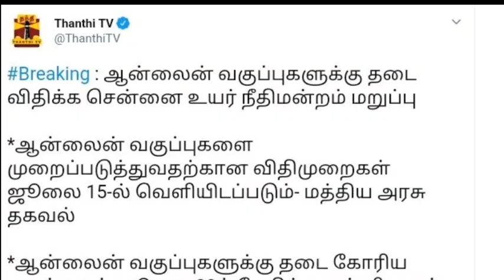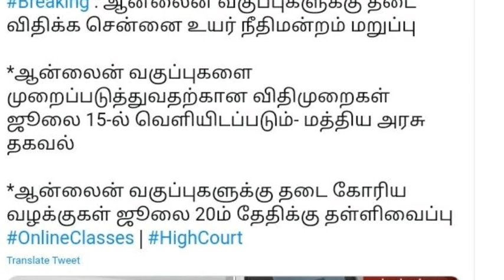ஆன் லைன் கல்வியைத் தடை செய்ய முடியாது -- சென்னை உயர்நீதி மன்றம்